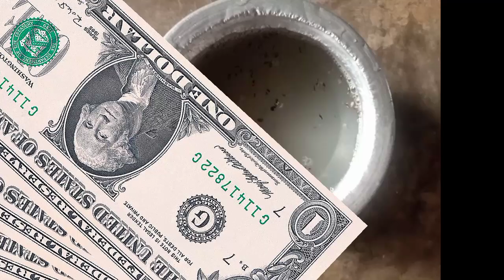దిబ్బ రొట్టె రొట్టి కాదు ఇది kavitha andhra ammayi